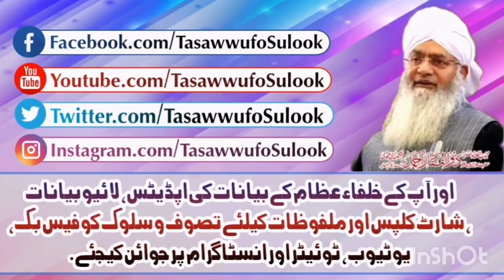Ho Gaya Phir Muyassar Naqshbandi Ijtama | New Kalam 2020 | Molana Usama Hassani